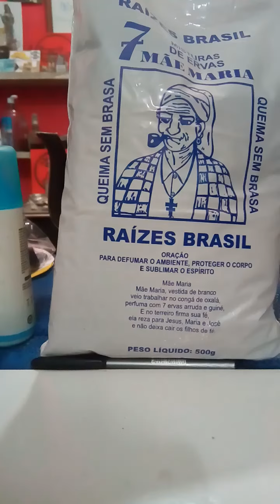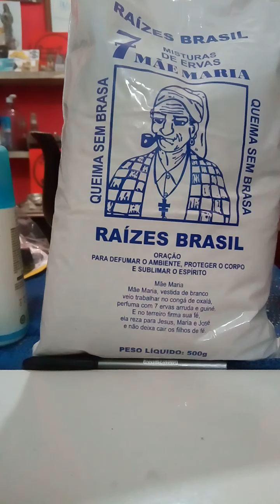dica do incenso sem brasa 7 ervas mãe maria - mago frater paulo